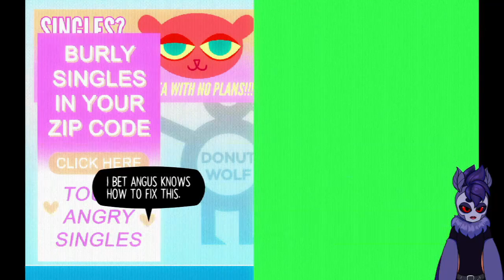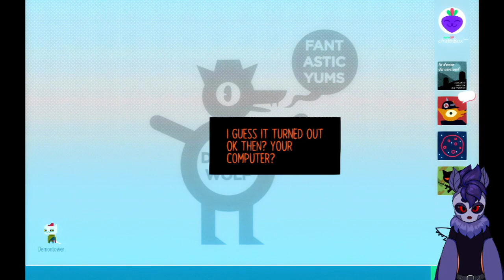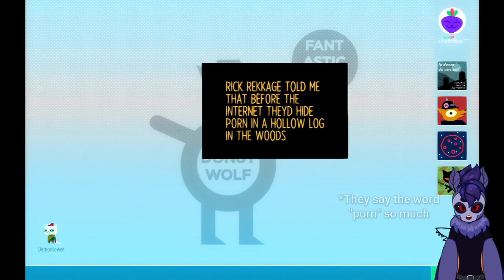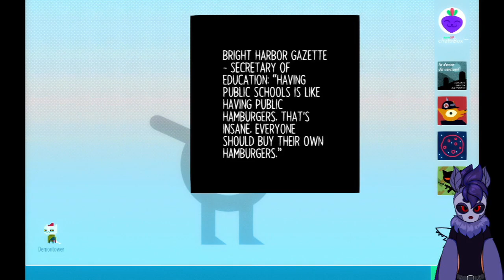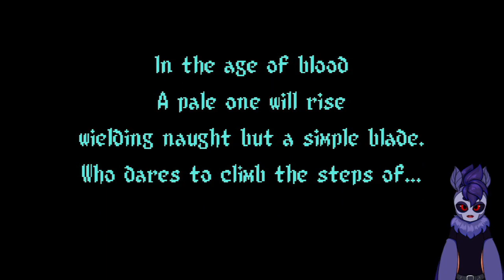Computer Problems And A Party Invite... Things Are Getting Exciting! || Night In The Woods (2)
Hey all you cool creatures! We're back with more of the misadventures of Mae Borowski!
This time poor Mae discovers that her computer has been infected, and Gregg invites her to a party... Which she must convince Bea to drive them to.

||Credits||

Game Developed by:
Infinite Fall

||Time Stamps||
00:00 Intro
00:54 Game Start
12:07 Beginning The Search For Angus
20:19 Fixing The Computer
28:53 Demontower Time!
33:51: The Next Day
45:16 Convincing Bea/Going Home
50:49 Outro